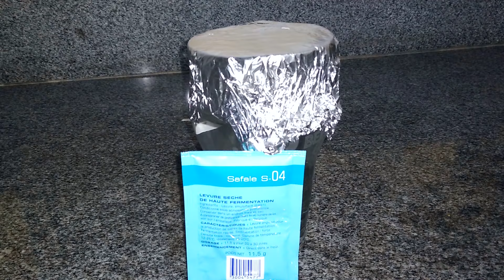Faça cerveja em casa: Kit Biab 3x1 Mosturando!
Divisão do Vídeo:
00:00 Início
00:45 Apresentação inicial
01:35 Apresentação do Kit
05:43 Explicação sobre o 3x1
06:30 Fazendo cerveja: limpando o equipamento
07:40 Fazendo cerveja: iniciando a mostura
19:13 Considerações sobre o Bag
19:23 Fazendo cerveja: continuando a mostura
22:40 Fazendo cerveja: iniciando a fervura
29:32 Fazendo cerveja: como montar seu chiller
33:00 Fazendo cerveja: resfriando seu mosto
35:19 Fazendo cerveja: sanitização
38:38 Fazendo cerveja: transferência para o fermentador
39:44 Fazendo cerveja: medindo a densidade
40:58 Fazendo cerveja: cooler para fermentação
41:55 Fazendo cerveja: considerações sobre a fermentação
44:19 Fazendo cerveja: como usar o airlock e controlar a temperatura do cooler
48:27 Fazendo cerveja: hidratação do fermento
50:56 Fazendo cerveja: envasando sua cerveja
53:48 Fazendo cerveja: degustação da cerveja
55:47 Considerações finais

Assista ao vídeo e descubra o que você precisa saber sobre o Kit Biab 3x1 Mosturando!!

Confira todos os nossos cursos em parceria com o Concerveja:
Programa Eu Cervejeiro (R$900 de desconto e mais de R$3000 em bonus)
Combo Cervejeiro Completo - Cervejas Ácidas, Beersmith e Água Cervejeira (R$694 de desconto)

Assine o Kindle Unlimited

Livraria Mostrurando

Livros em Inglês:
How to Brew
Brewing Better Beer
Yeast: The Practical Guide to Beer Fermentation
Malt: A Practical Guide from Field to Brewhouse
For the Love of Hops: The Practical Guide to Aroma, Bitterness and the Culture of Hops
Designing Great Beers: The Ultimate Guide to Brewing Classic Beer Styles
Mastering Homebrew: The Complete Guide to Brewing Delicious Beer
Brewing Classic Styles: 80 Winning Recipes Anyone Can Brew
Tasting Beer, Randy Mosher

Livros em Português sobre produção
Radical Brewing
Cerveja Feita em Casa
A Arte de Fazer Cerveja
Cerveja Artesanal
Como Fazer Cerveja Artesanal em Casa: Curso Prático para Iniciantes
Cerveja Para Iniciantes: Guia de produção
Como fazer cerveja em casa: Curso Rápido para Fabricação de Cerveja Artesanal
EU FAÇO CERVEJA, PONTO FINAL!: Como fazer sua própria cerveja – Dicas e truques de como se tornar um cervejeiro caseiro

Livros em Português sobre Analise Sensorial
Análise Sensorial para Cervejas
Introduçāo a Cerveja pelo Programa de Certificaçāo Cicerone®

Livros em Português sobre Receitas
CERVEJA: Receitas do Mundo
Cerveja Artesanal
Cerveja em Casa
Pale Ale - Terry Foster

Livros em Português sobre Curiosidades
Larousse da Cerveja
Cerveja com design
A Revolução da Cerveja Artesanal
Brasil Beer - O guia de cervejas brasileiras: Mais de 160 cervejarias • Mais de 700 cervejas • Roteiros de norte a sul do país

Um abraço e boas cervejas!

Canal Mosturando

Roteiro: Bruno Alfuro